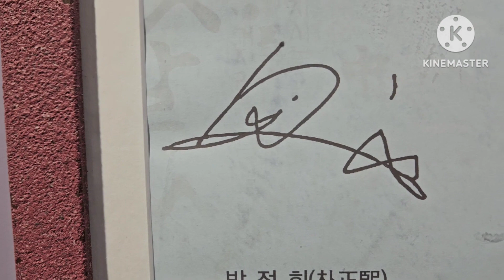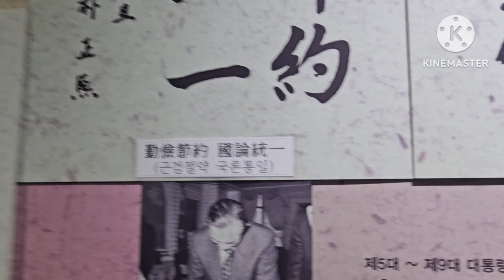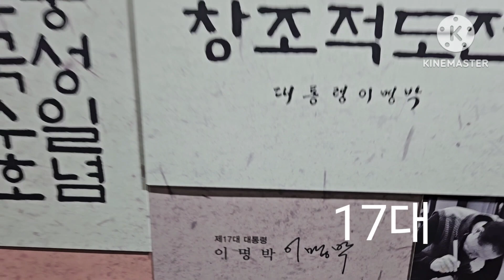대통령 별장 청남대